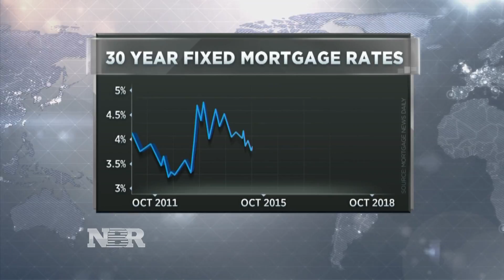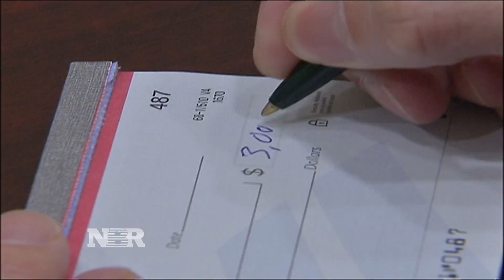Rising mortgage rates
A sharp rise in the 10-year treasury yield caused mortgage rates to jump to the highest level in seven years. Diana Olick reports on what that means for the housing market.